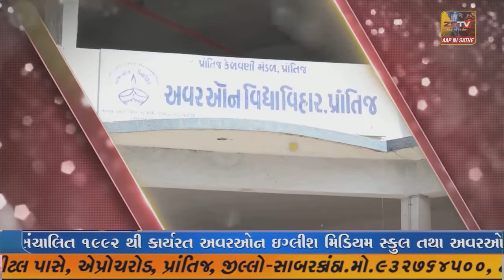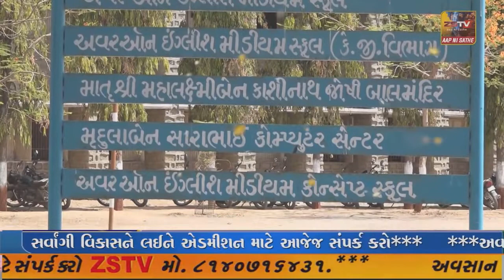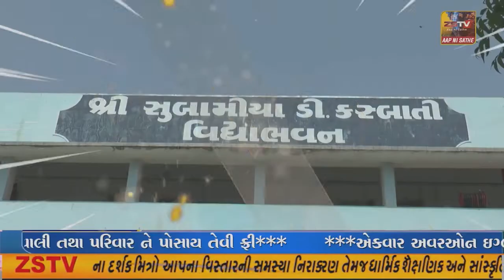અંબાજી પોલીસ દ્વારા અંબાજીમાં ફુટ માર્ચ યોજાઈ